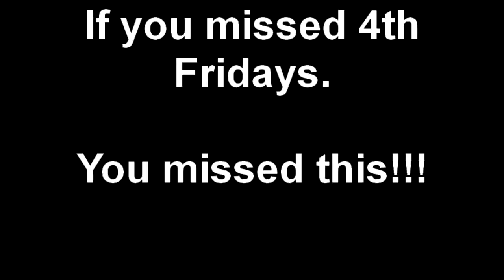If you missed 4th Fridays. You missed this!!!